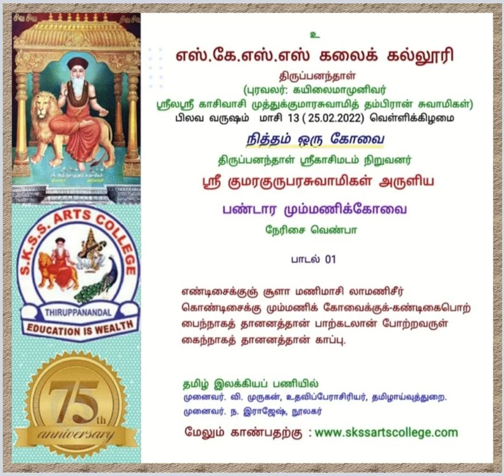பண்டார மும்மணிக்கோவை பாடல்.01